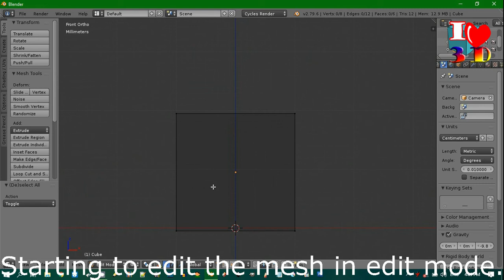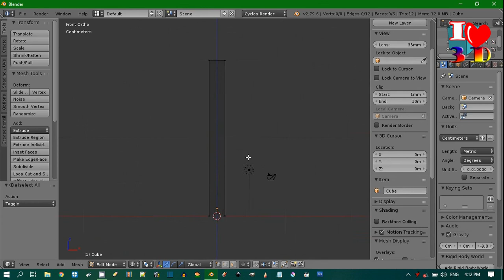HOW TO CREATE A PAPER BAG IN BLENDER 3D #1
This is a 4-part tutorial how to create a 3d paper bag in blender.

please, leave a comment so I know what to improve.